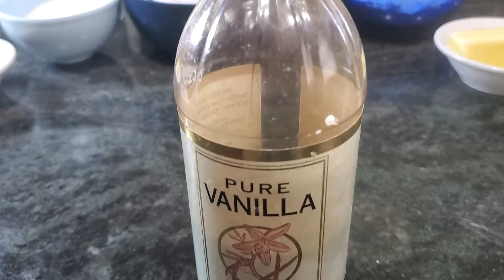PINEAPPLE UPSIDE DOWN CAKE RECIPE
Gawin niyo ito pag meron kayong pinya, ang sarap at nakakatakam. Napaka sipleng gawin at tamang tama para sa pamilya.
INGEDIENTS;
1 3/4 cups of flour
1/2 tsp salt
2 tsp baking powder
1/2 can of pineapple juice
2 eggs
1/2 cup granulated sugar
1/2 cup melted butter
for the topping (bottom)
1/2 cup brown sugar
1/2 cup melted butter
cherries
cooke in a preheated oven at 350 F degrees for at least 30 minutes

Note: i forgot to mention on my introductory that I will be making a Pineapple upside down cake. Sorry for the missing info of this recipe.